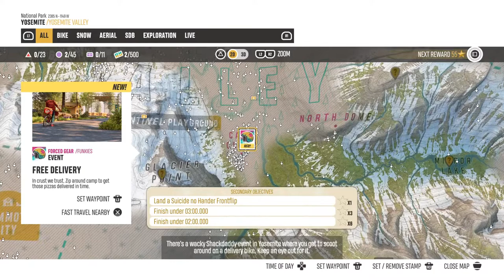Join in follow i follow back